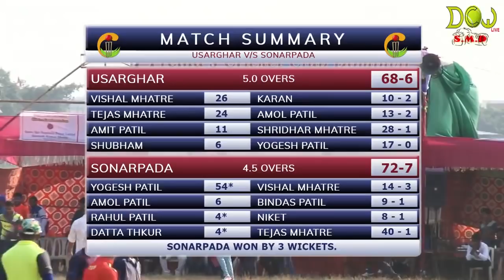Yogesh Patil/ Baltya (Sonarpada) Not Out 54* Runs, DWARKA TROPHY 2017,DOMBIVALI 2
cover by  : S M Digital